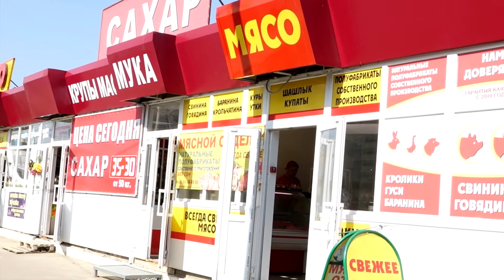Самое лучшее Мясо